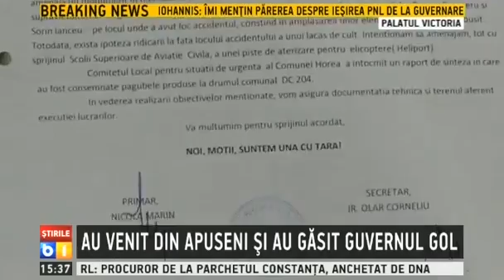Motii salvatori din Apuseni au gasit Guvernul gol